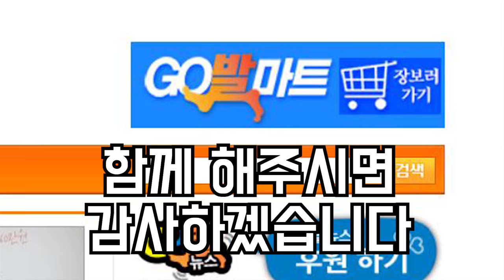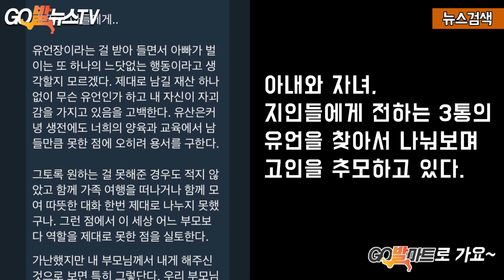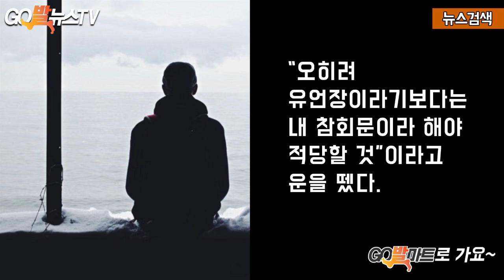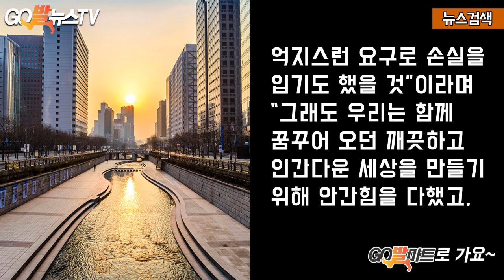7.11 서둘러 떠난 박원순 시장이 18년 전에 남긴 유언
7.11 서둘러 떠난 박원순 시장이 18년 전에 남긴 유언